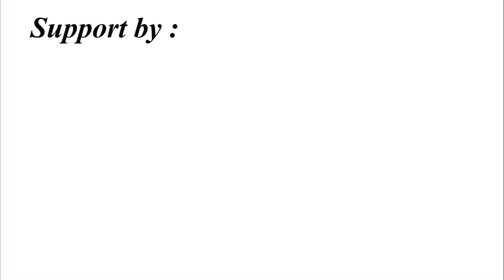KLARIFIKASI VIDEO KUNTILANAK YANG MENGHILANG DARI YOUTUBE‼️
Kami atas nama team Lesung Explorer memohon maaf yang sebesar besarnya, mohon doa dan dukungannya.
Tunggu video kami selanjutnya.
Terimakasih.